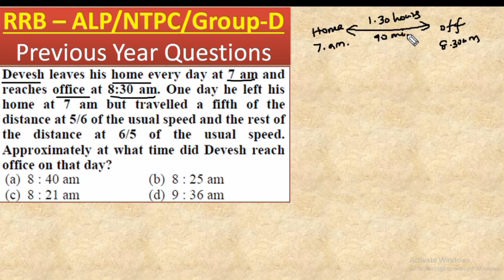RRB ntpc previous year question|RRB NTPC PYQ|rrb ntpc reasoning|RRB NTPC maths